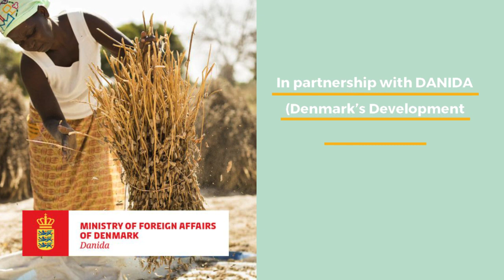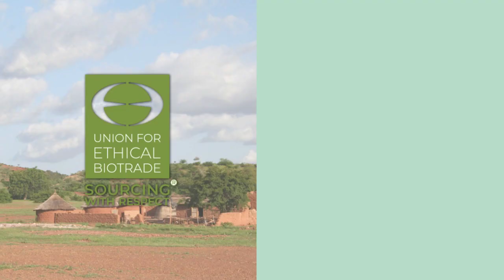OLVEA - Sesame seed oil in Burkina Faso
OLVEA produces conventional, organic and fair-trade Sesame oil in Burkina Faso. Learn more about our Sesame seed oil supply chain